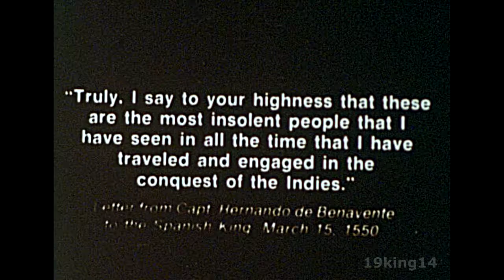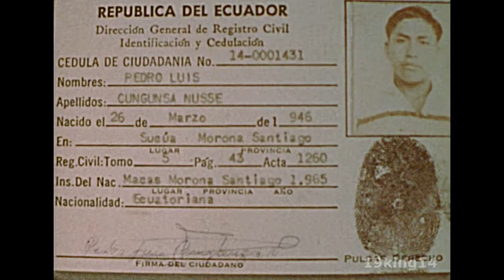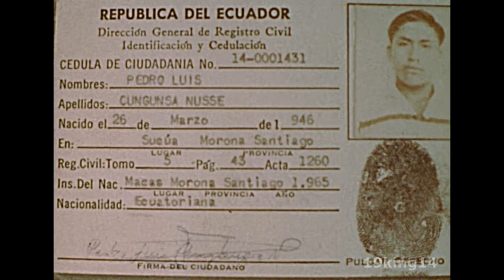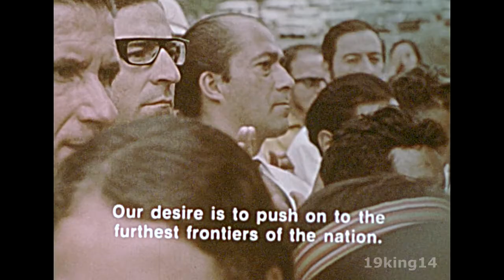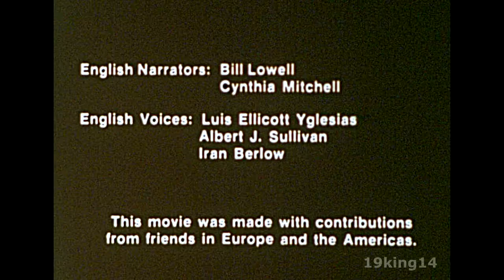1974 - Shuar Documentary - An Indigenous people of Ecuador and Peru.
A film produced by The Shuar Indian Federation (Equador). A documentary showing their history, trials and how they united to keep the Shuar people going strong. The film material was very faded. We enhanced what could be to our best.